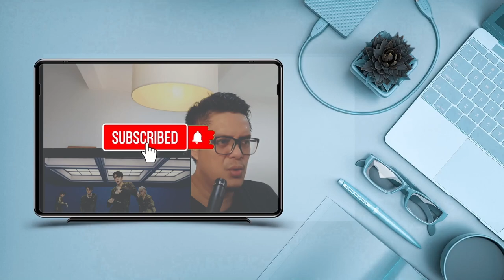NCT DREAM (엔시티 드림) - BE THERE FOR YOU | SOUND ENGINEER REACTION